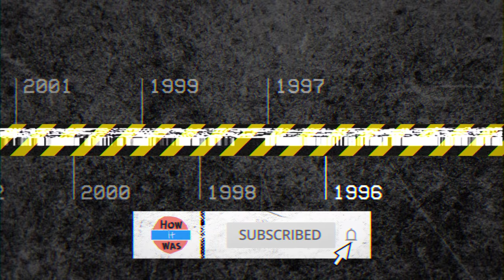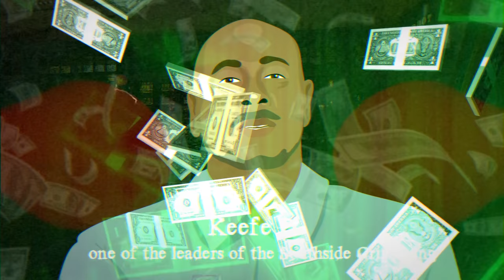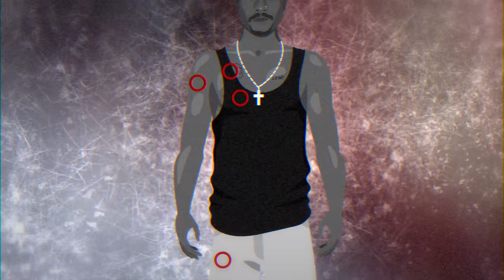Tupac Shakur's Death Story - Who Killed Tupac?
in this animated video, we're uncovering the true story of Tupac’s death (killed in a drive-by shooting) and providing an elaborate explanation of how 2Pac actually died. The video shows how exactly Tupac spent his last day and provides a video of Tupac death scene (animated visualization). You'll also learn the story surrounding Tupac’s untimely death, discover the suspects who have potentially killed Tupac Shakur, and learn the reasons why he was murdered on September 7th, 1996 in Las Vegas, Nevada.